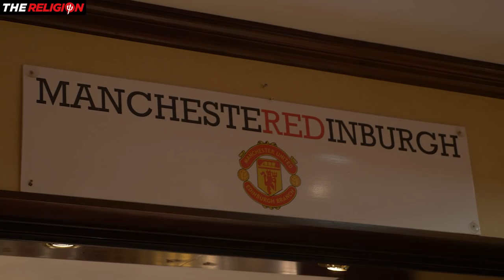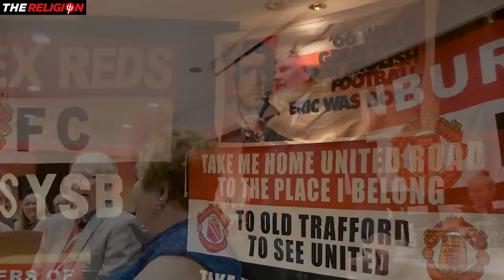How Brian McClair stole the show in Edinburgh on 20th anniversary of MUSC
BurnsNight seemed like the perfect night to start our look back at an epic weekend in the Scottish Capital. When legends and fans from around the world gathered to celebrate the 20th Anniversary of the Edinburgh Branch of the Manchester United Supporters Club there were many highlights. In this episode we shine a spotlight on Brian McClair who stole the show with his distinctive brand of dry humour and insight. WARNING: This video includes strong language.

The video also includes a special 'tribute' to Eric Cantona's kung fu kick at Crystal Palace - which shocked the world on this very night 27 years ago. Choccy puts a hilarious slant on the story telling his own unique version of how 'The King' clocked the hooligan and what Sir Alex Ferguson said to Eric in the dressing room afterwards.

For those who witnessed this wonderful weekend at the beginning of October 2021 the memories will never fade. Lou Macari, Martin Buchan, Archie Know, Norman Whiteside, Jim McCalliog and David Beckham's father Ted  are all featured.

Also featuring Edinburgh piper Lousie Marshall, Edinburgh MUSC chairman Peter Wood, his right hand man Gordon Horn and the Voice of Old Trafford Alan Keegan, this is a tailor made film by John Gubba.